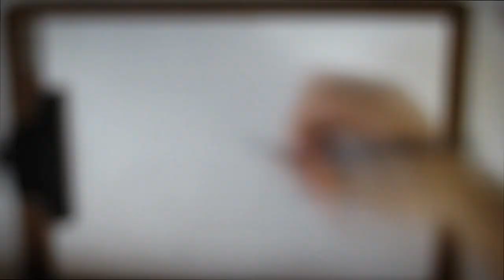Uchiha Madara (Naruto)-Speed Art- Marcelo Felipe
Neste vídeo de speed art eu desenho o Uchiha Madara do anime Naruto.